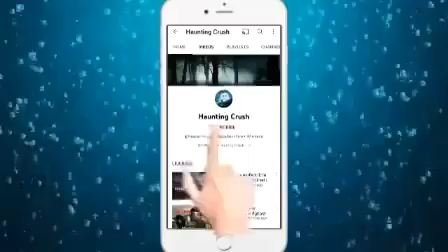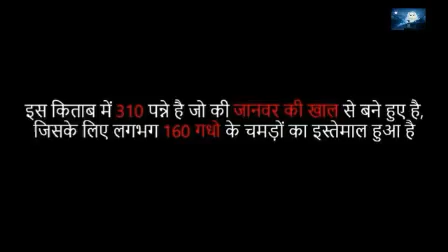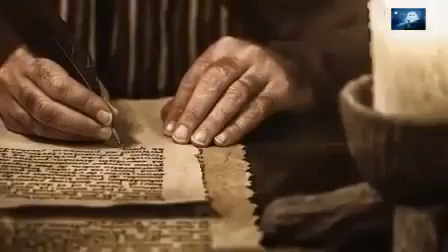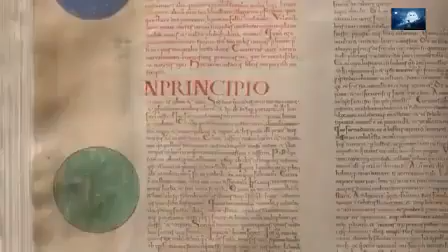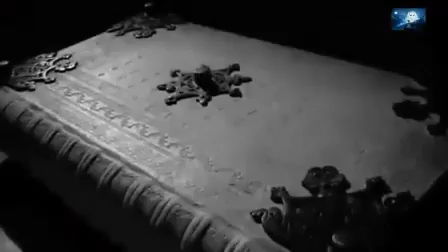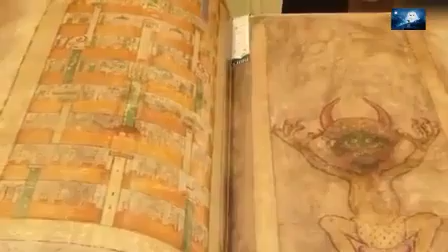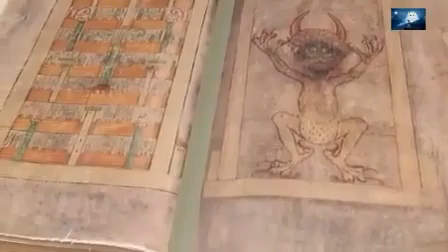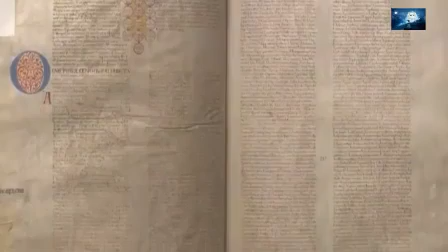Unveiling the Sinister Secrets The Haunting Story of Codex Gigas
Horror Story of Cursed Book Codex Gigas | Devil's Bible hauntingcrush . .
💀☠👻😠ABOUT OUR CHANNEL.👻💀👹👿 Welcome to my Haunting Crush channel. This channel is all about the Mysterious event, Terrifying facts, Horror movie story Explanation and Other Haunting Kinds of Stuff..

The Codex Gigas ("Giant Book"; Czech: Obří kniha) is the largest extant medieval illuminated manuscript in the world, at a length of 92 cm (36 in).this Book is written by demon in one night.
creepy stories
dark web horror stories
deep web horror stories
devils bible book
freemasons
ghost stories